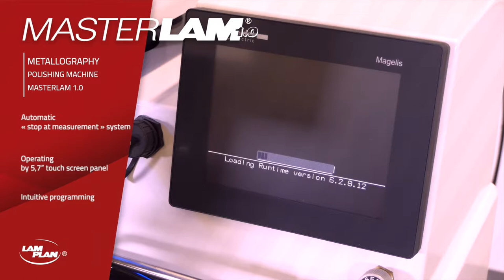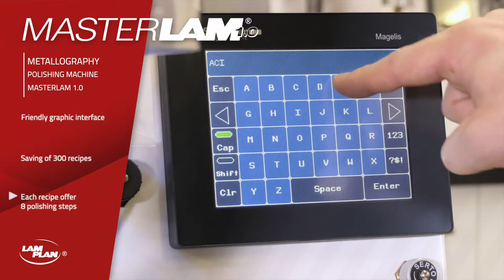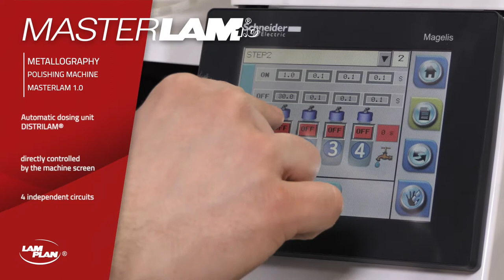LAM PLAN - MASTERLAM® 1.0 - Polishing machine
Automatic, single-plate Ø 250 to 300 mm polishing machine with central pressure, bidirectional rotation and variable speed.